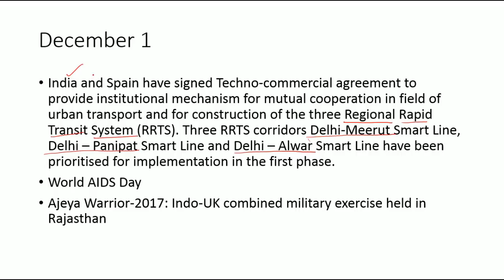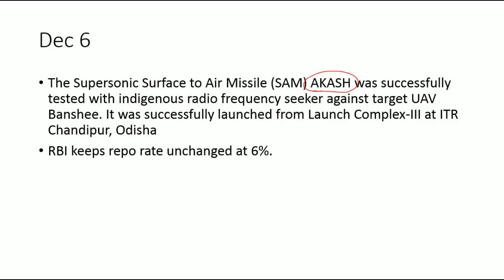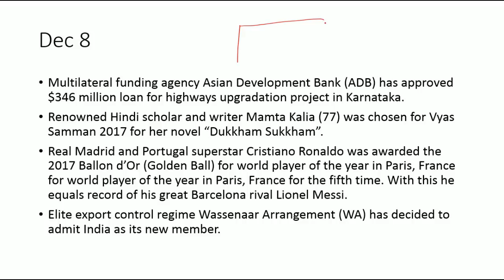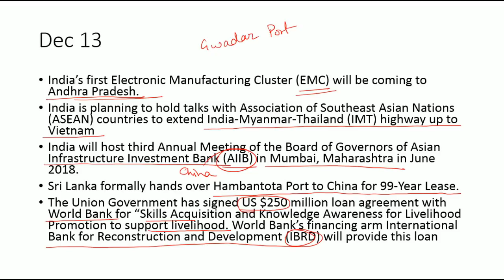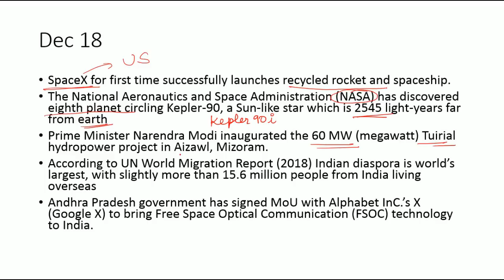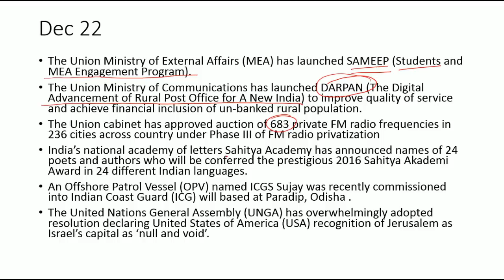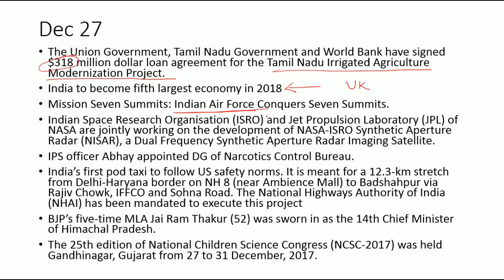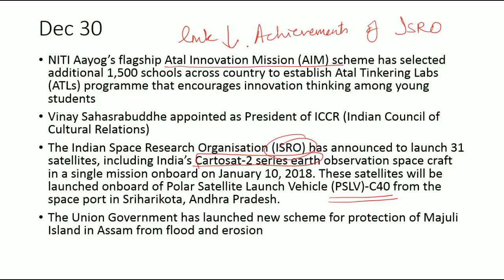current affairs||December 2017||SSC CHSL/JE||important current affairs for 2017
current affairs for SSC JE||CHSL 2017||  CURRENT AFFAIRS || MOST important(expected) CURRENT AFFAIRS for SSC JE/CHSL 2017 exam. All the important and expected current affairs for SSC JE/CHSL exam will be covered in this series of videos. Many useful videos on World History, Economics(Indian economy), World geography, polity, current awards and honors, Biology etc specially designed for SSC JE/CHSL/CGL are available in our GK playlist.

Subscribe TO: "TOPPERS ONLY" to encourage us and to get best in quality study material for yourself, USEFUL for all competitive exams like SSC, BANK, UPSC, CDS, NDA, LIC RAILWAY NTPC, & All govt. exams